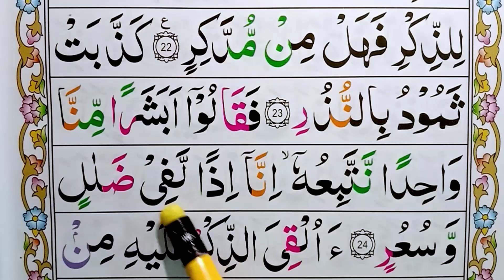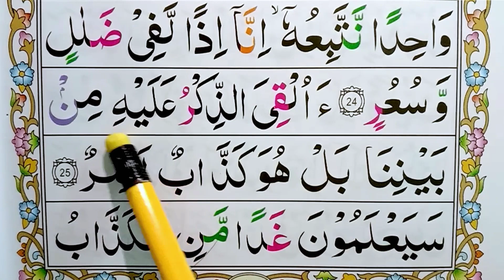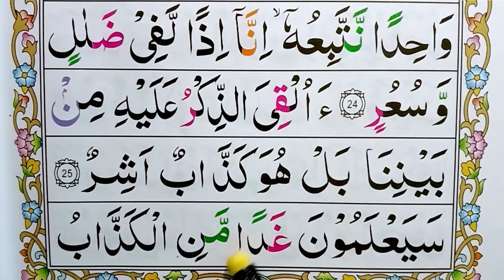Surah Al Qamar | Ayat 23 to 26 | Para 27 | Read Online Quran